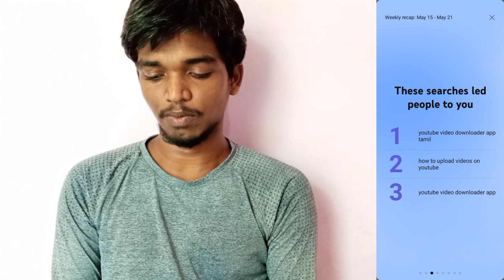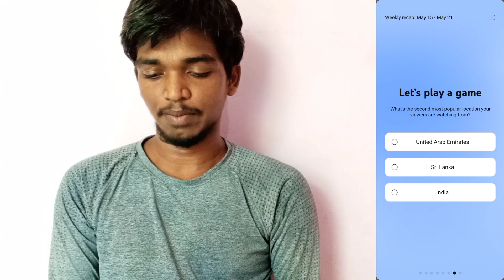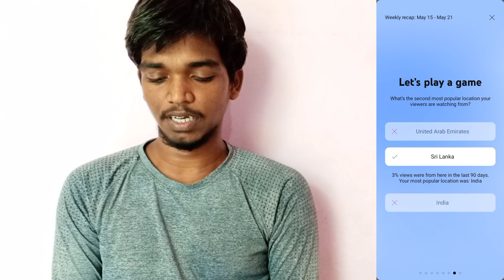24.6K people tuned to you...😍 Did you get it? | YT Weekly Recap Update for Creators | Tamil | RT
24.6K people tuned to you...😍 Did you get it? | YT Weekly Recap Update for Creators | Tamil